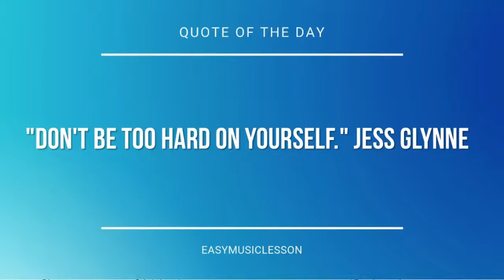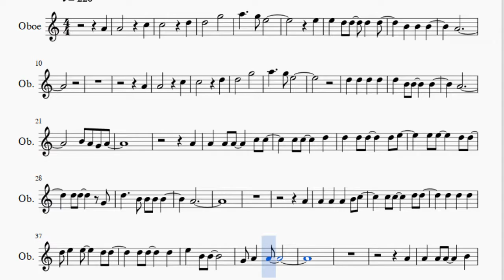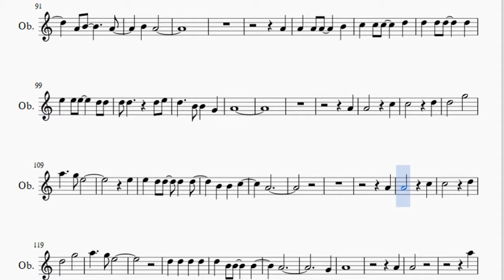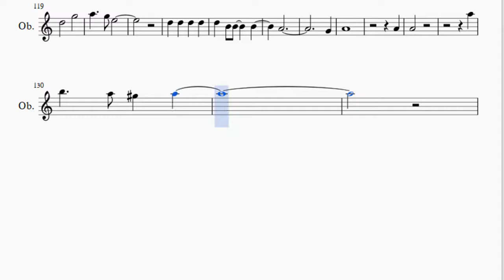Oboe Sheet Music: How to play Jolene by Dolly Parton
Here is a sheet music/tab video on the song Jolene by Dolly Parton on the oboe. A oboe sheet music arrangement which is transposed to notes that are easily played by oboe, for the song Jolene by Dolly Parton.

EasyMusicLesson2 teaches you to play the your favorite instrument, through well-arranged sheet music so that you too can learn how to play Jolene by Dolly Parton on the oboe as fast as you can. A oboe sheet music with backing tracks to help your play the song better.

Notes of the tutorial:
C5   D5
D5   G5
A5   G5 E5
E5
A4
A4
A4   C5
C5   D5
D5   G5
A4
B4 A4 G4 A4
A4
A4 A4 A4   C5 C5
A4
A4
A4 A4 A4 B4 C5
D5 E5 E5   D5 D5
A4
A4 A4 A4   B4
C5 C5 C5 G4 D5
D5 D5 D5   D5
D5 E5 E5   E5 E5
A4
A4
A4
A4   C5
C5   D5
D5   G5
A5   G5 E5
E5
A4
A4
A4   C5
C5   D5
D5   G5
A4
C5 C5   G4 D5
D5 D5 D5 E5
E5 E5
B4 A4
A4
D5   B4 B4 G4
A4
A4
A4   C5
C5   D5
D5   G5
A5   G5 E5
E5
A4
A4
A4   C5
C5   D5
D5   G5
A4
G4
A4
A4
A4
A5